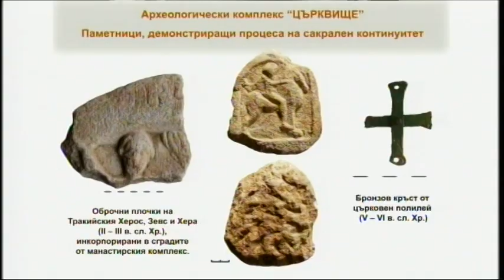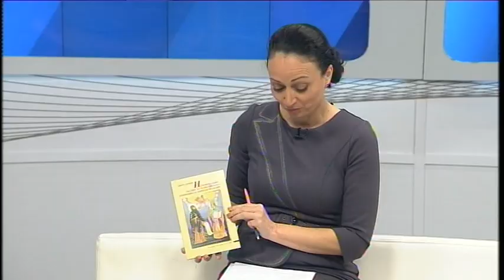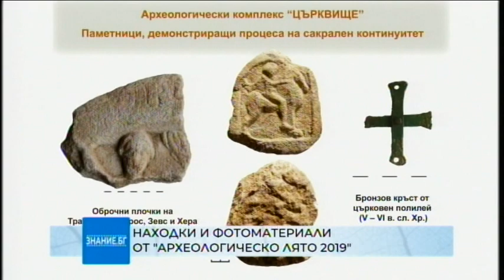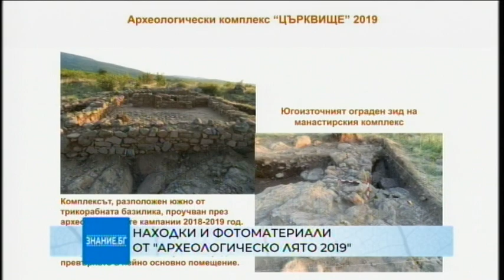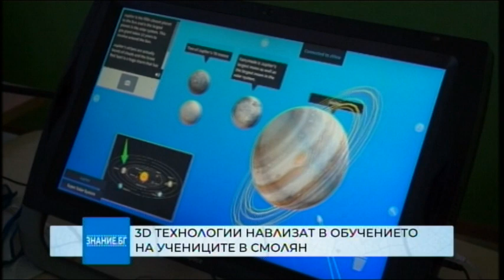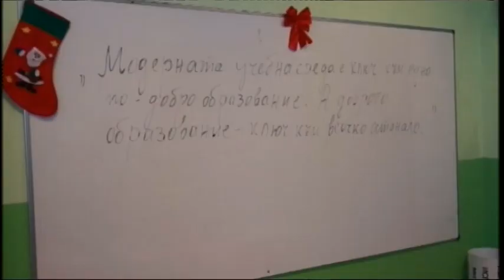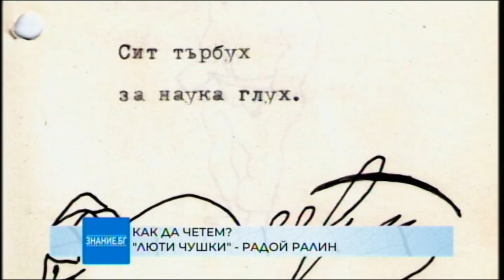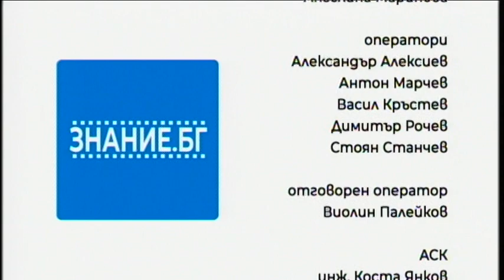Ценни находки и фотоматериали в изложбата “Археологическо лято 2019” (Знание БГ, 16.12.2019)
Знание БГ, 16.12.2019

Предаването се реализира от регионалните телевизионни центрове на БНТ в Пловдив, Варна, Русе и Благоевград от понеделник до четвъртък. Образователният блок представя актуалните теми в българското образование на местно ниво и запознава учащите и техните родители с разнообразни теми, свързани с образователната система, нови методи на преподаване и постиженията на учениците. Чрез различни гости се поставят както проблеми в училищата, така и внедряване на нови технологии и навлизане на иновативни методи на преподаване.

Ценни находки и фотоматериали в изложбата на ПУ “Паисий Хилендарски” -  “Археологическо лято 2019”

В предаването се представят различни школи и клубове по интереси от регионите, които са атрактивни за децата и чрез тях те придобиват нови знания. Предаването търси и показва учители, лектори в университети и образователни центрове, за които преподаването не е само професия, а и призвание.

„Знание. БГ“ предоставя и полезна информация за подготовката и провеждането на годишните зрелостни изпити. В актуални репортажи се представят състезания с образователен характер за развитие на креативно и критично мислене, които се провеждат в различни населени места в регионите. В „Знание. БГ“ присъстват и дискусионни теми, свързани с промяна на учебните планове и приема в специализирани гимназии и в университети, проследяват се тенденциите, свързани с избора на професия от завършващите студенти, както и тяхната реализация. По този начин се представя реалната картина за необходимостта на регионалния бизнес от определени професии и специалисти и съответната възможност младежите да направят аргументиран избор за бъдещето си.